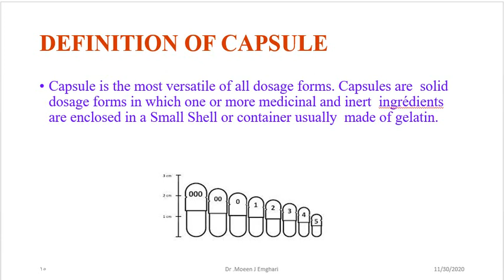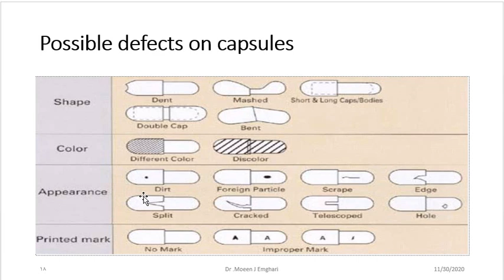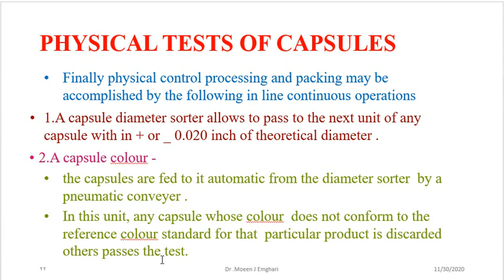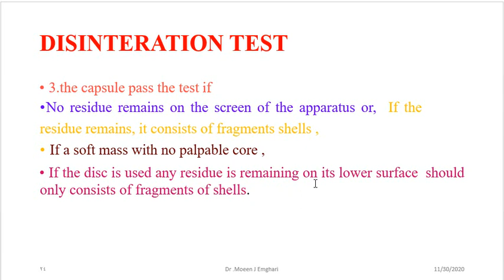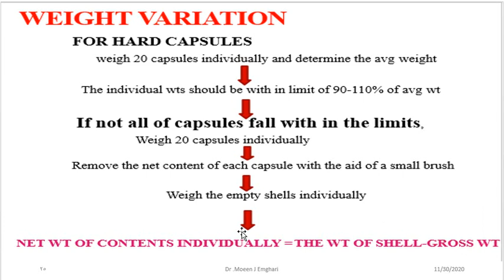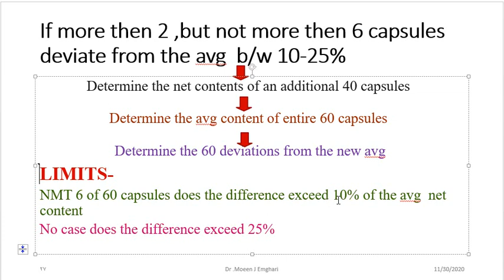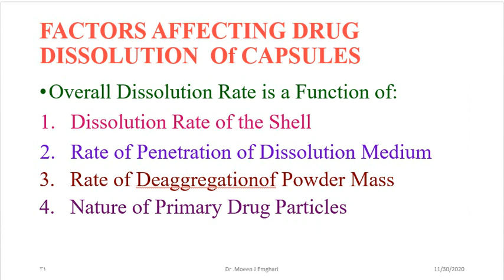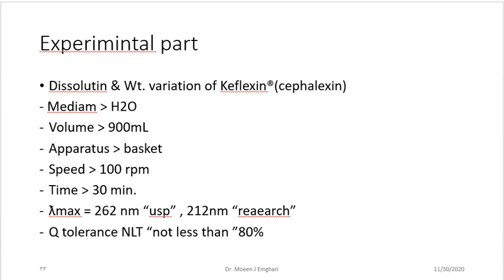Quality control tests of Capsule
بتمنالكم مشاهدة ممتعة
DEFINITION OF CAPSULE
Capsule is the most versatile of all dosage forms. Capsules are  solid dosage forms in which one or more medicinal and inert  ingrédients are enclosed in a Small Shell or container usually  made of gelatin.